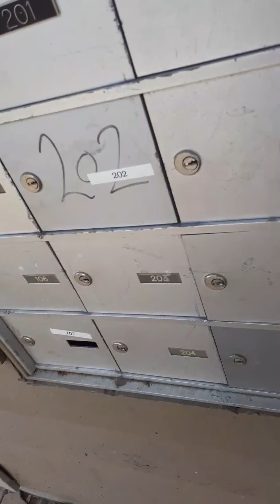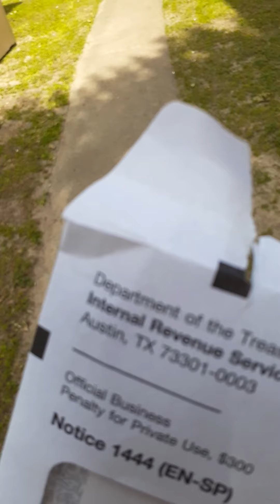Money hungry ass people